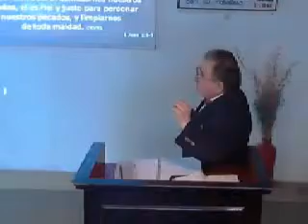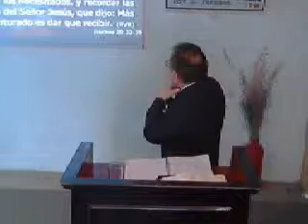Frutos dignos de arrepentimiento - antonio urrutia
Predica Domingo 24 de Noviembre 2013
Pastor Antonio Urrutia